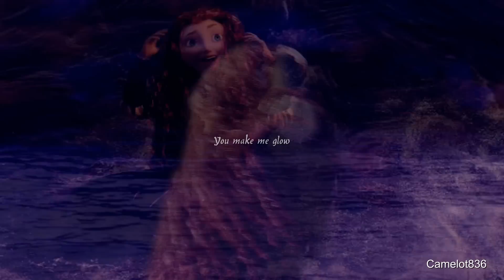Merilout and Tufflia - Heart Attack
First of all I want to thank GallicWarrior and TheNamelessDoll for the great videos that inspired me and for  allowing me to create similar manips as well.

Thank you guys for the inspiration!

Cover song by Madilyn Bailey (slightly pitched to make it appear to be sung by two girls):

PLOT:

Part 1:
During the competition for Merida’s hand Snotlout saw his chance. He wanted to crash in the contest and win Merida’s heart in a moment of clarity. But Merida decides to shoot for herself and doesn’t want to marry any of the princes she loves Snotlout, but the Viking thinks she doesn’t want to mary anyone, including himself. He hides his disappointment behind a wall of anger and shouts at Merida in front of everyone for defying the rules. Even though he wanted to defy them himself Snotlout is too hurt to admit it.
Later he still argues with Merida and she thinks he doesn’t love her. So she shouts back and Snotlout stands in front of the closed door, alone. Certain that Merida hates him Snotlout leaves with Hookfang.

Part 2:
Thalia is a waitress in the Broken Eagle Inn and has a tough job. She acts disdainful towards men to protect herself from bullies.
But one day Tuffnut comes to the Inn and she falls him on first sight. Tuff encourages her to fight back against the bullies and Thalia gets fired in the process.
Tuff is sad and thinks it is his fault that Thalia lost her job, so he wants to leave to stop being a bad influence, thinking he has ruined her life already.
Thalia notices him as he wants to leave and reminds Tuff of the funny moments they had in the short time knowing each other.
Tuff stays with her and they have some adventures. Thalia starts to fall in love with the flirting Tuff even more, but her protecting attitude is still there so she denies her feelings.
But as Tuff gets sick out of disappointment she cares for him and admits her feelings. In the end Thalias dream comes more than true. Tuff not only hugs her. They share their first kiss!

Part 3:
Meanwhile Merida is worried about Snotlout’s sudden disappearance. Astrid comes to her (I LOVE Astrid-Merida-friendship!) and tells the princess of Snotlouts plan to shoot for her hand. Merida realizes that Snotlout loves her after all and decides to search for him.
She rides until in is dark, when Angus trips over a root and Merida falls on the ground. Since it is dark already she decides to wait until morning , when Hookfang appears next to her! Snotlout is there, too and in the first moment he is overjoyed to see her again. But then he remembers their fight and covers up again. Merida tearfully admits the misunderstanding and Snotlout realizes that she does love him.
Merida hugs him in joy. Snotlout takes her hand and they have “Romantic Flight” (with appearing Northern Lights in the background). In the cove they share a kiss.